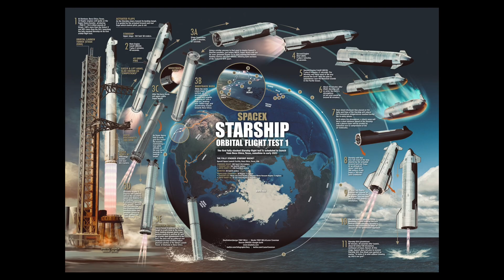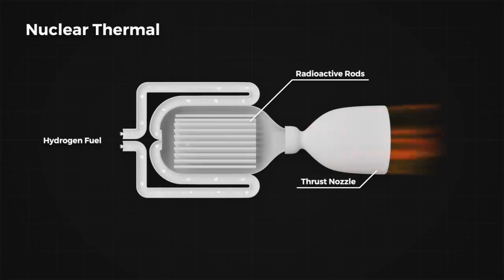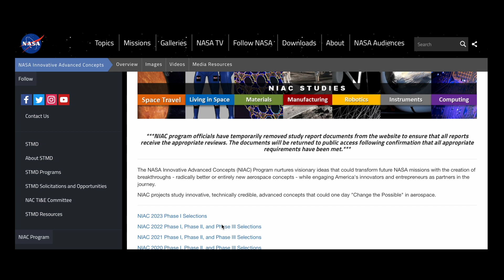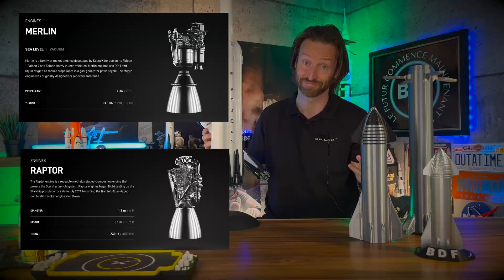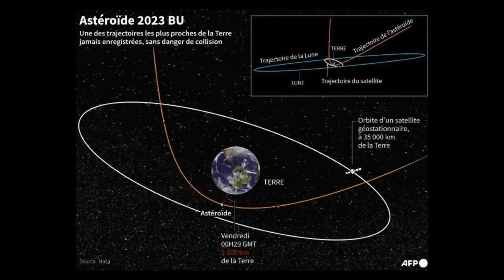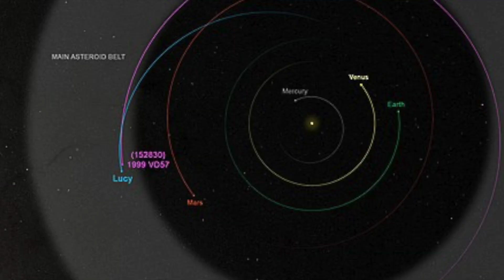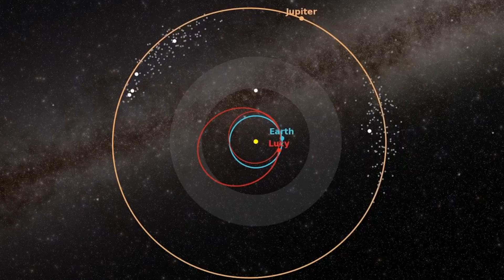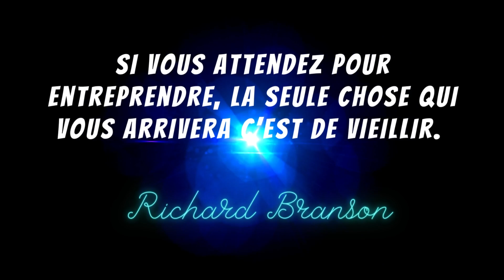L'actualité spatiale #77🔥| MARS en 45 jours ? La Nasa étudie le nucléaire☢️ | SpaceX Starship | BDF🌎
Cette semaine dans l’actualité spatiale, une nouvelle ère de l’exploration spatiale s'ouvre. Avec le programme lunaire Artemis de la Nasa, il n’y a pas juste la Lune mais Mars aussi, avec une mission habitée dans un futur, pas si lointain. Si SpaceX propose son Starship, la Nasa de son côté étudie un moyen de réduire le temps de voyage dans l'espace grâce à la propulsion nucléaire. SpaceX pourrait tenter le test de tir statique tant attendu des 33 moteurs Raptor de son booster Super Heavy dès la semaine prochaine, l'une des dernières étapes techniques avant une tentative de lancement orbital. Et il y a des fermetures de routes menant à Starbase qui ont été prévues pour le 31 janvier et le 1er février. Mon nom est BDF et bienvenue dans votre actualité spatiale SHOW 🔥.

Voici les sujets de la vidéo de cette semaine🧐:

🔴Faire un voyage vers Mars 🔴 en 45 jours avec une fusée nucléaire hybride 😳 est-ce possible ?

🟢SpaceX est fin prêt à allumer les 33 moteurs du Starship !

🔵Cette semaine ce sera le moment d'observer la comète C/2022 E3 ou ZTF devenue visible à l'œil nu pour la première fois depuis 50 000 ans !🦕

🟣La sonde Lucy de la Nasa qui a décollé le 16 octobre 2021 va explorer un astéroïde de plus.☄️

Et ça complète l’actualité spatiale Show🔥, merci d’être toujours là à chaque semaine dans ce voyage vers le futur. Et comme disait Richard Branson, le patron de plusieurs compagnies dont ma futur compagnie, celle de mes rêves. J’aimerais bien travailler pour eux  « Virgin Galactic » : « Si vous attendez pour entreprendre, la seule chose qui vous arrivera c’est de vieillir ». D’ici là n’oubliez pas d’alimenter vos passions et d’être Bluedot 🌎 parce que le futur, ça commence maintenant !

Voici les nouvelles spatiales 🛰 de cette semaine:

- 00:00 -Introduction 🔰
- 00:51 -Un voyage vers Mars 🔴 en 45 jours avec une fusée nucléaire hybride🚀
- 04:53 -SpaceX est fin prêt à allumer les 33 moteurs du Starship !🔥
- 06:51 -La comète C/2022 E3 ZTF visible pour la première fois depuis 50 000 ans !🦕
- 10:27 -La sonde Lucy va explorer un astéroïde de plus☄️
- 11:59 -Récapitulatif de la semaine 📝
- 14:09  -Conclusion✨